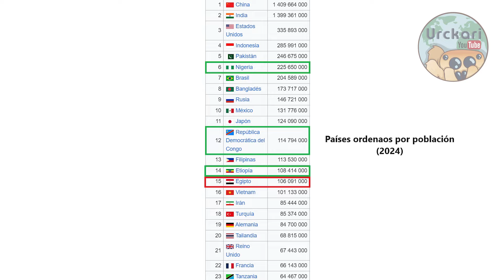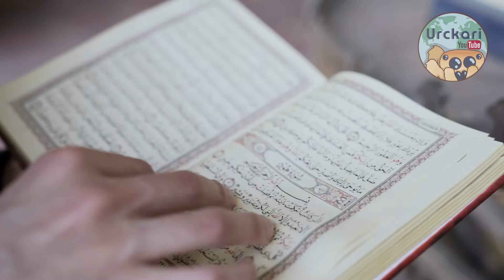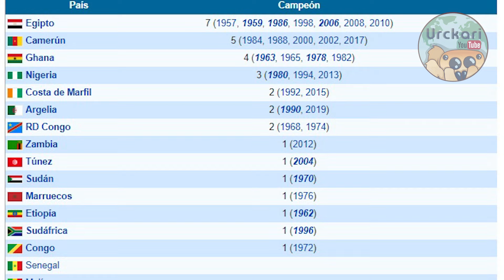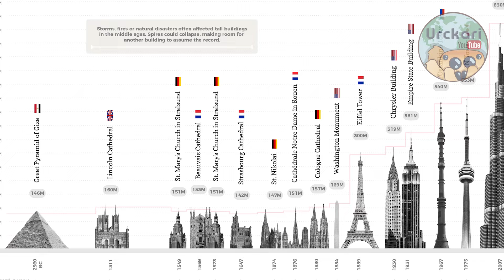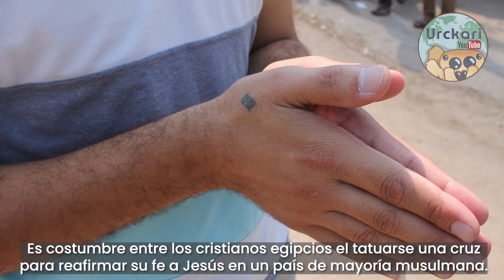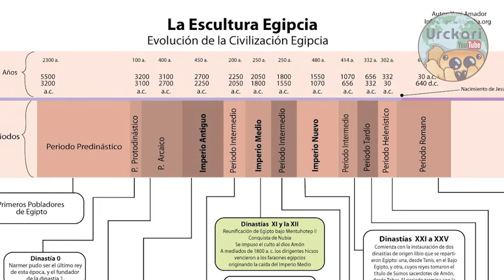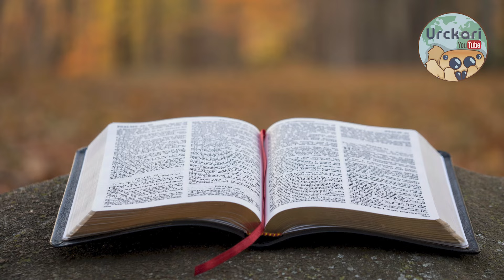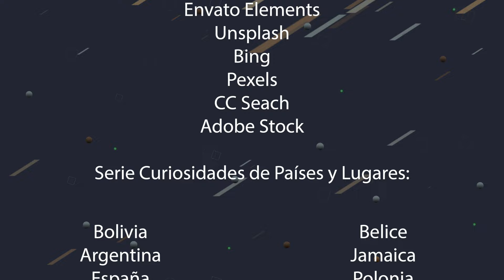El País Más Seco del Mundo, Tierra de Faraones y Pirámides / EGIPTO 30 Curiosidades que No Sabías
Hola amigos! Hoy me da muchísimo gusto volver al continente africano a hablar sobre uno de los países que más les interesaba conocer, Egipto, espero que les guste esta introducción al mundo islámico, tierra de los faraones, de historias fantásticas, una geografía casi milagrosa, y uno de los países desérticos más interesantes del planeta. Saludos!